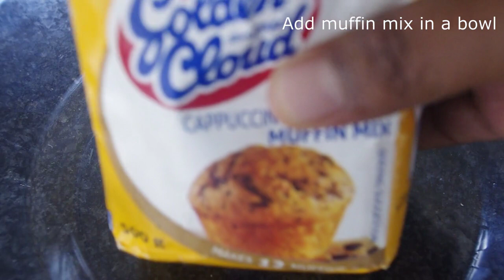Cappuccino Muffins | Sweet Tooth adventures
Easy Cappuccino muffins recipe.